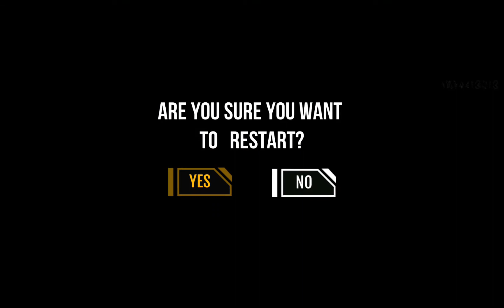Emergency Cars E10 Android GamePlay HD